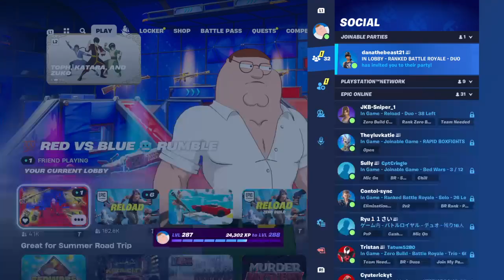Fortnite episode 77